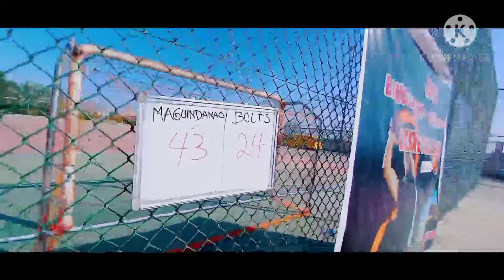MAGUINDANAO VS BOLTS